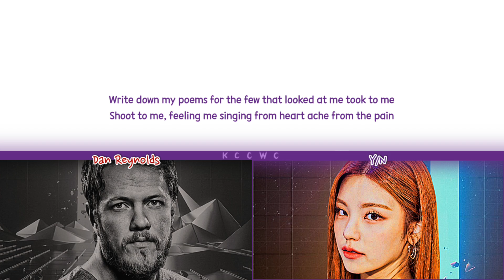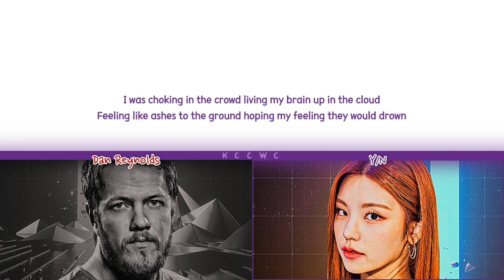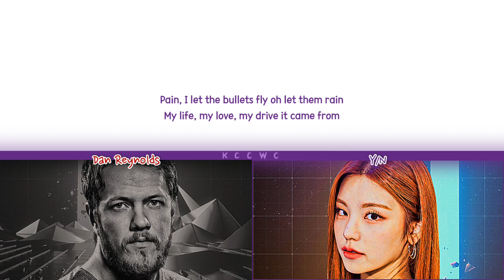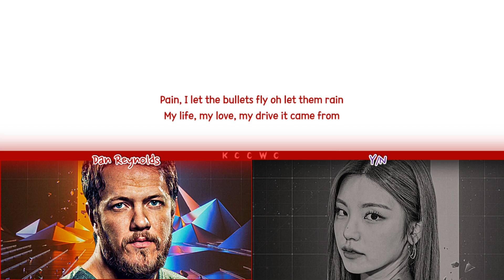[FM] Imagine Dragons - 'BELIEVER' Color Coded Lyrics [2 members] - Cover by Romelon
❗info to authors of covers i use:
i do not earn money on this videos so i do not have any benefits from views and anything. think of it as a mini advertisement for your channel! ^^" and i'm so sorry if any contraindications.

☆ LINE DISTRIBUTION:
Dan Reynolds: 01:37.3s
Y/N: 01:01.3s

‼️[PL] Idole / osoby przedstawione na zdjęciu jako "Y/N" NIE śpiewają w danej piosence. Pełnią tylko funkcję wizualną i estetyczną. ‼️

‼️[ENG] The idols / people shown in the photo as "Y/N" are NOT singing in the given song. They only have a visual and ethical function. ‼️
「Girl on photo as YOU: Yeji from ITZY」
「Imagine you as a member;
Your positions:
Soloist or member of another group」
▪︎Artist: Imagine Dragons
▪︎Song: Believer
▪︎Album: Evolve
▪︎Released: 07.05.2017